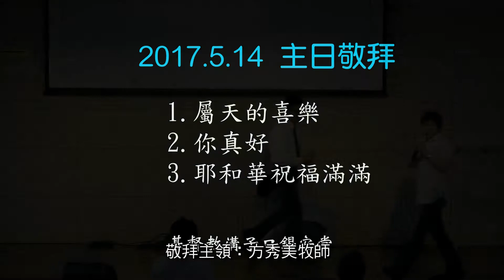2017-5-14 主日敬拜 (基督教溝子口錫安堂)